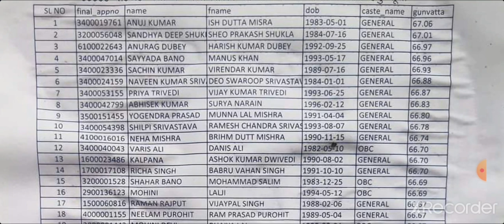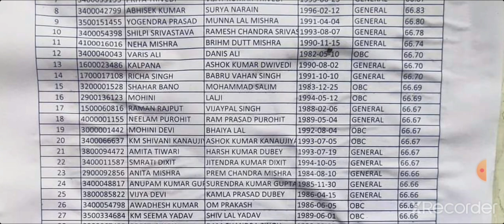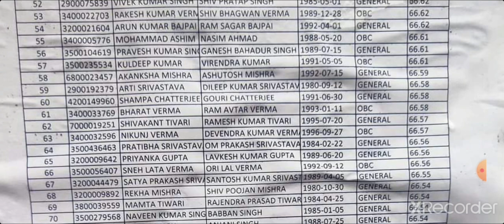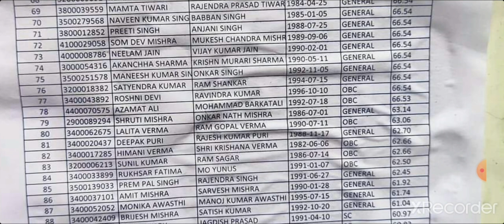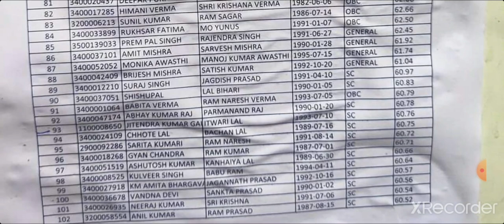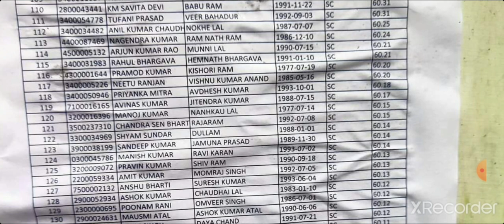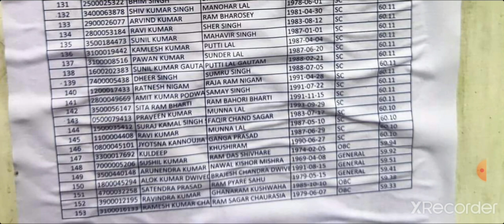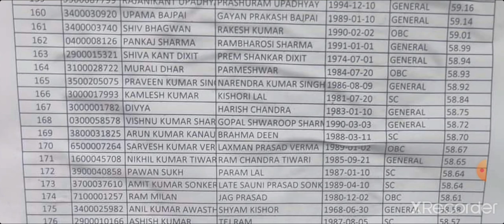69000 थर्ड काउंसलिंग लखीमपुर खीरी जनपद गुणांक सहित चयनित मदर लिस्ट जनरल , OBC SC का कैटेगरी गुणांक